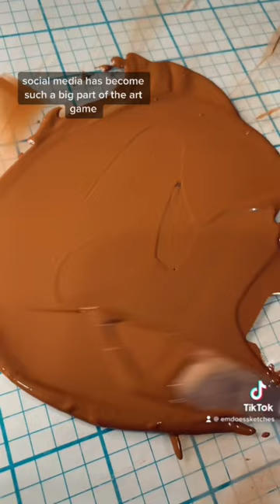✨Always Having To Post✨